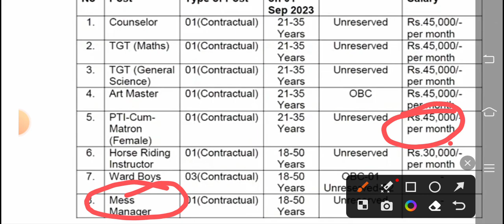सैनिक स्कूल में शिक्षक क्लर्क चपरासी मेस हेल्पर सफाई कर्मचारी की सीधी भर्ती का नया विज्ञापन जारी हुआ